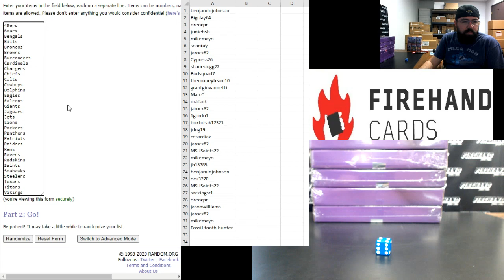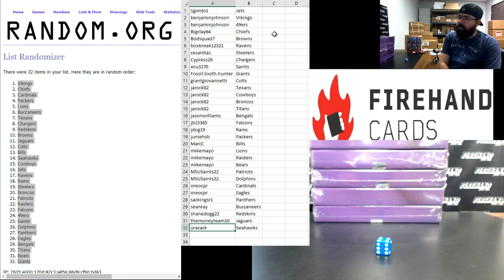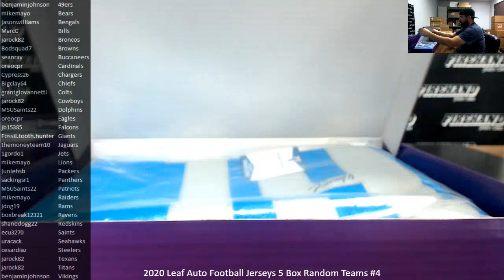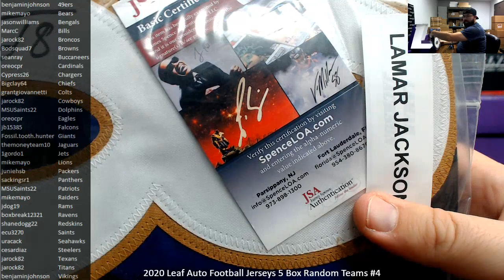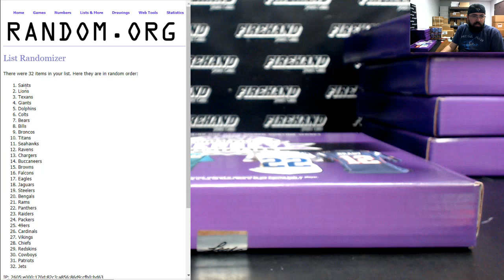12/6/2020 2020 Leaf Auto Football Jerseys 5 Box Random Teams #4